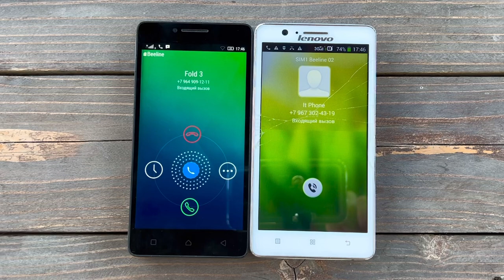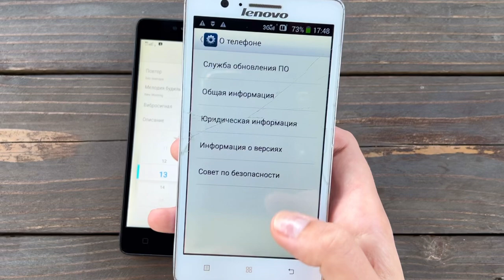Comparison of Lenovo A6010 vs Lenovo A536 phones / Calls and Functions